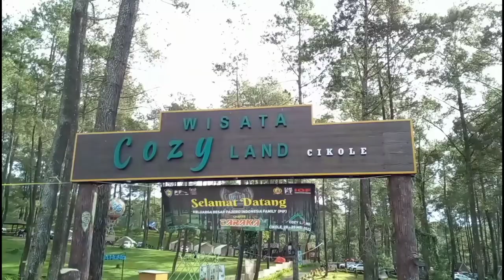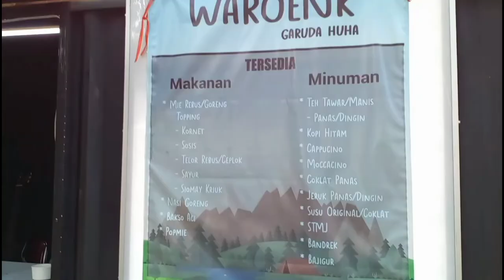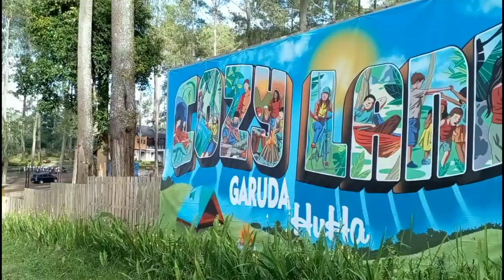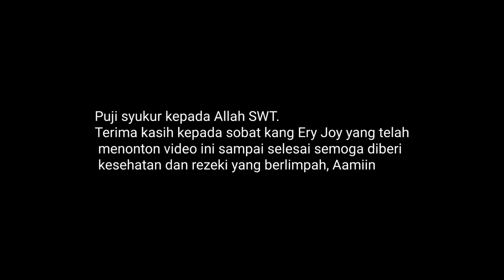INI KELEBIHAN CAMPING DI COZYLAND CAMPINGGROUND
Cozyland campground Garuda Huha Cikole lembang.